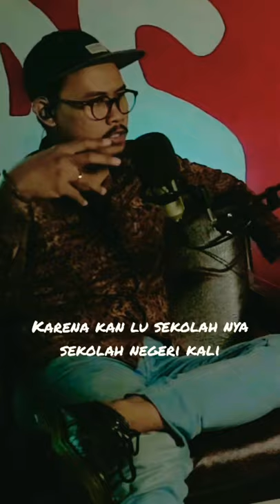dari kecil sampe tamat kuliah ga pernah belajar agama